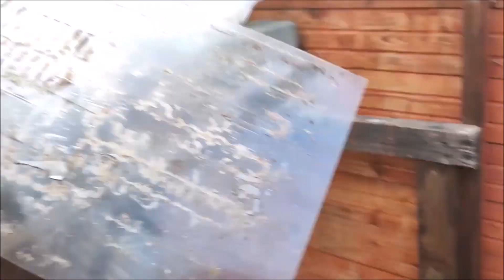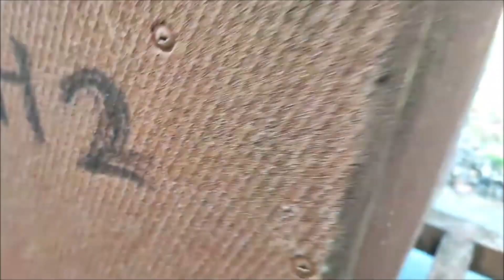Oddělky včel ze zateplených úlů přesouvám na jarní rozvoj do styrodurových plemenáčů.Vysočina 3/2023